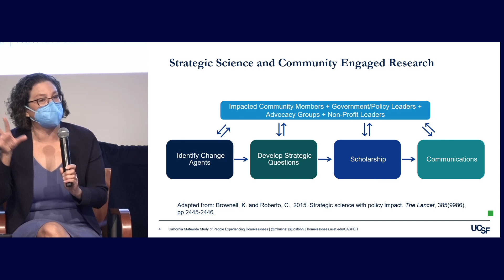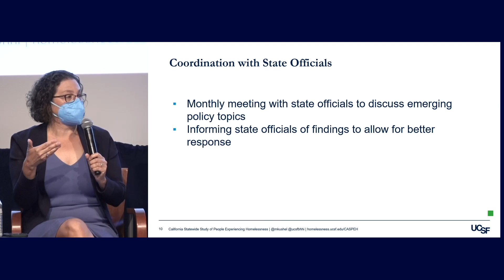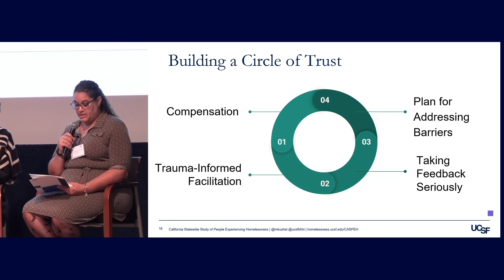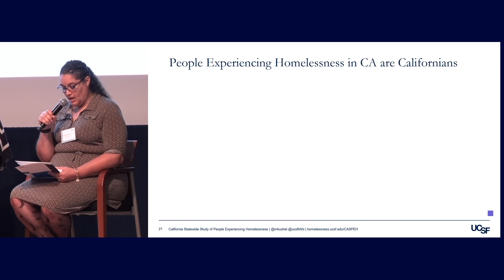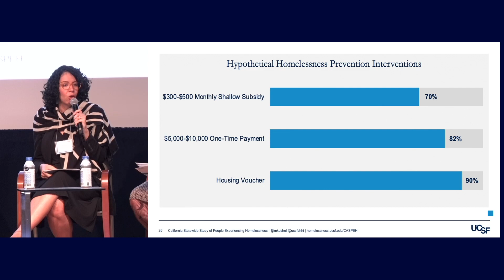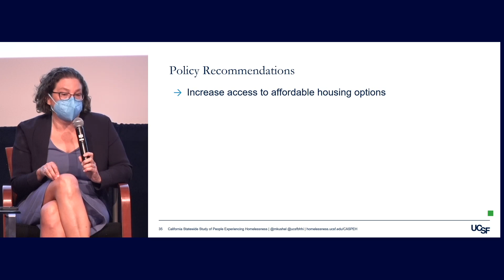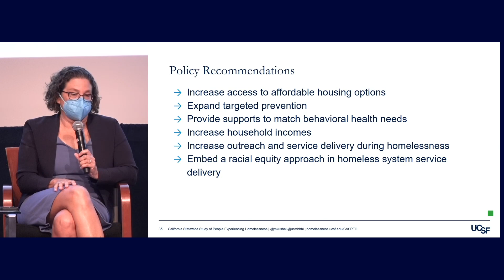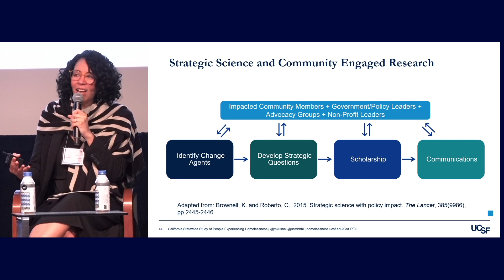SFBayCRN/IMPACT Annual Meeting 2024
The California Statewide Study of People Experiencing Homelessness: Maximizing Impact by Merging Strategic Science with Community Engagement.  Featuring Margot Kushel, Kara Young Ponder, and Robynne Rose-Haymer